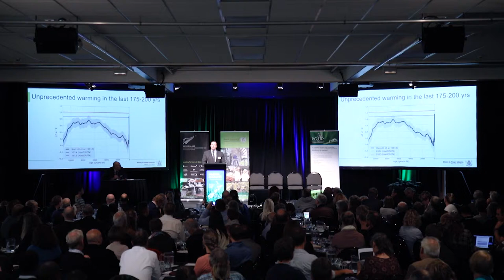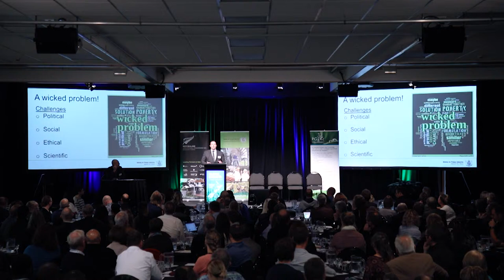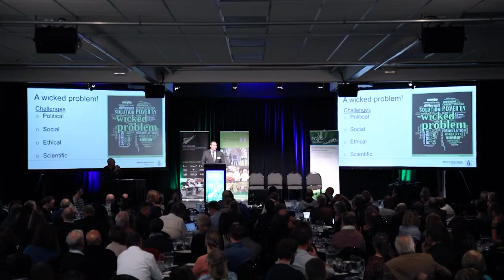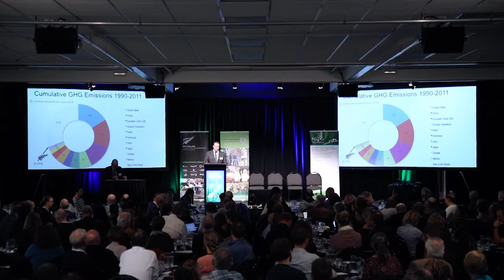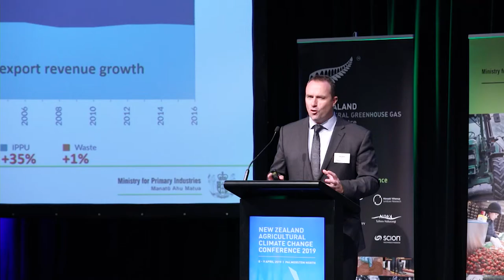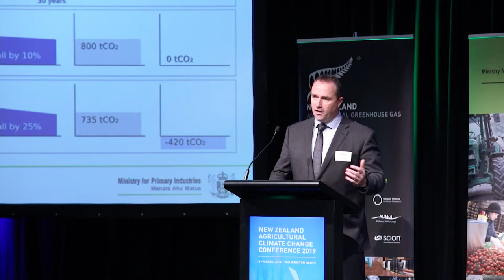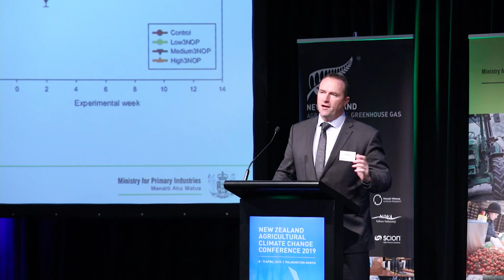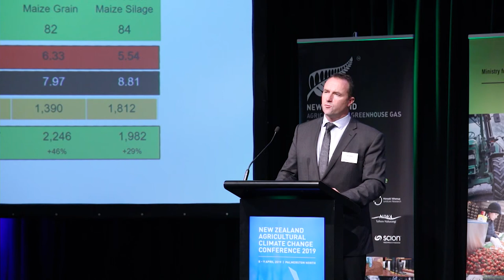New Zealand Agricultural Climate Change Conference 2019: 1.1.1 - Dr John Roche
Over 260 agricultural climate change focused scientists, policy makers, farmers and industry representatives made the trip to the Palmerston North Convention Centre to attend the 2019 Agricultural Climate Change Conference. The two days provided an excellent opportunity to reflect on the role that NZ can play in meeting the challenges of climate change.

The two days included 20 presentations from NZ experts in their fields. Time was also set aside for panel discussions and questions from the floor.